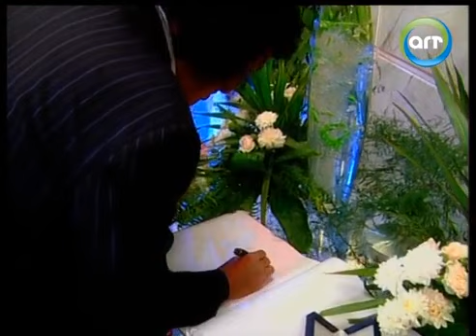محمد نجم داخل الاستوديو بـ توكتوك وبيتخانق مع السواق على الحساب.. هتموت من الضحك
FOLLOW US ON :
ـــــــــــــــــــــــــــــــــــــ